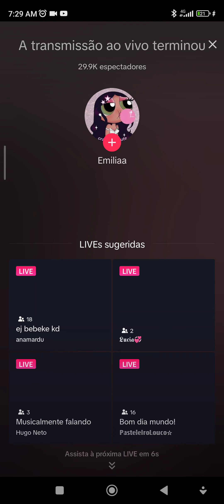profille d?un auteur